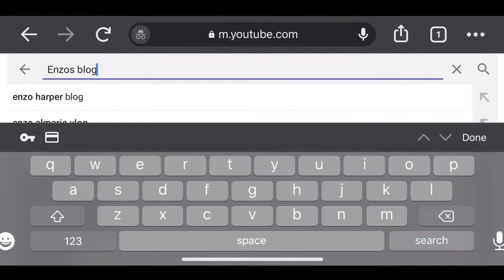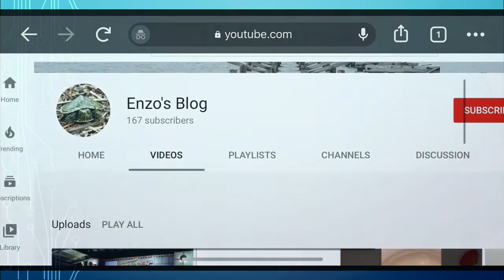How to play all videos in a channel using phone or tablet Google Chrome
Play all videos in a channel using this trick with Google Chrome